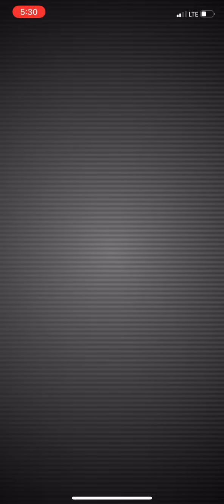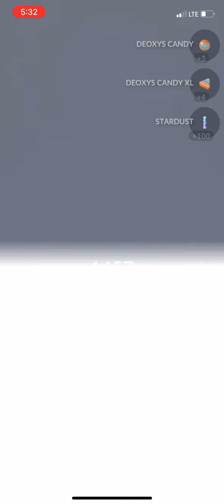doing deoxy raid with 2 people